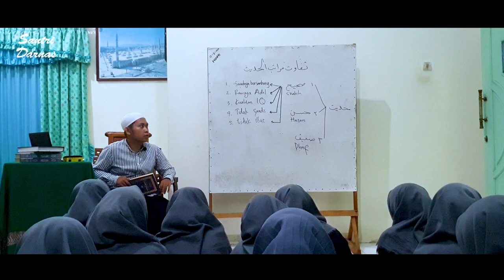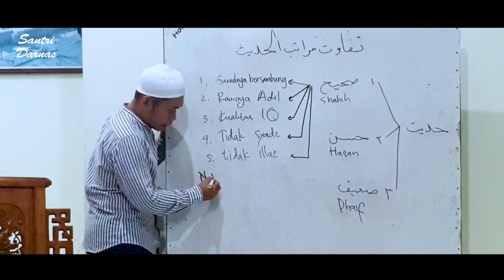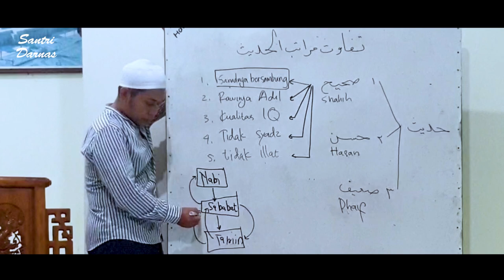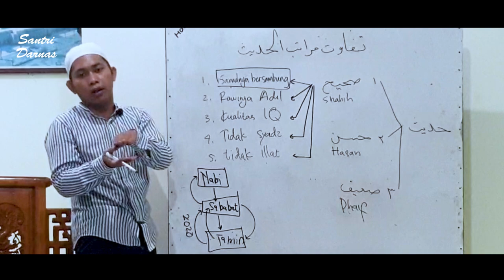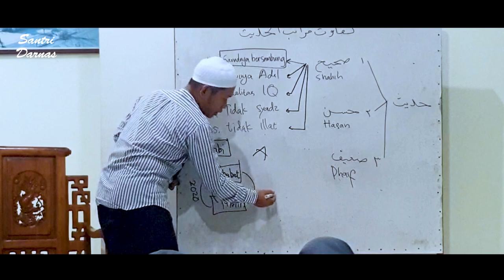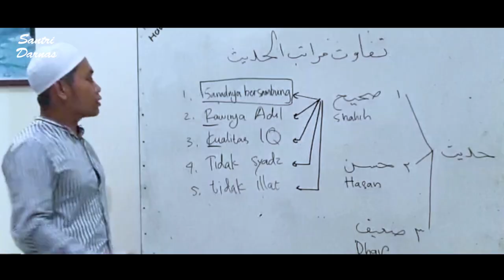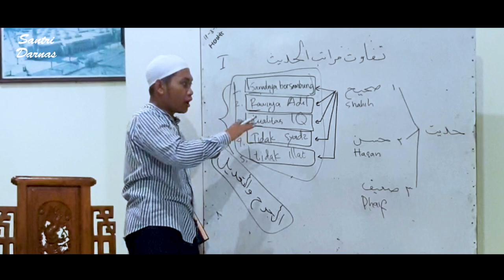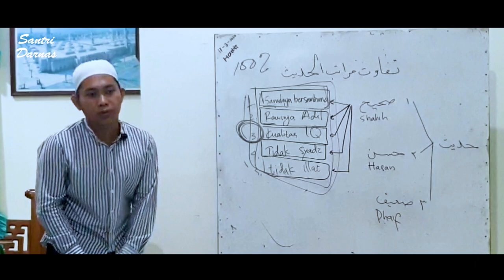Ainun Najib - Hadis Shahih, Hasan dan Dhaif || Tema 6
1. Youtube

2. Instagram

3. Facebook

4. twitter

5. Tumblr
santri-darnas